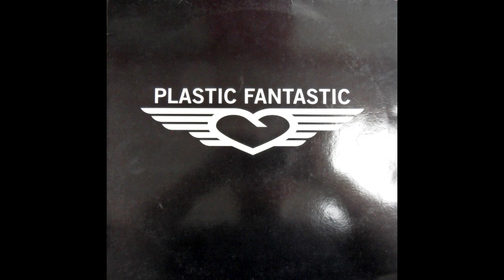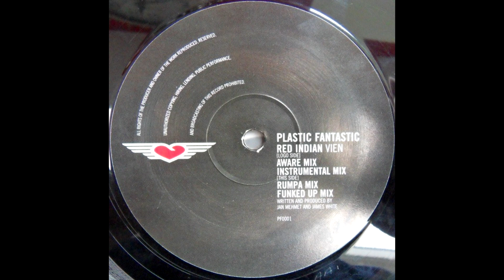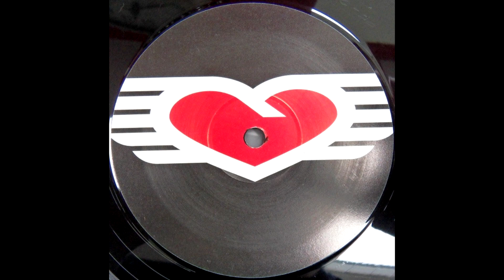Red Indian - Vien (Instrumental Mix) (1998 trance)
Red Indian is James White and Jan Mehmet, released on the Plastic Fantastic label.